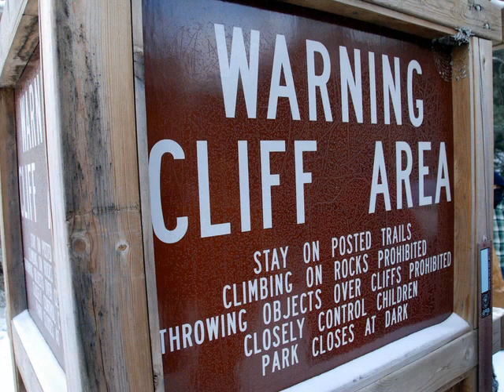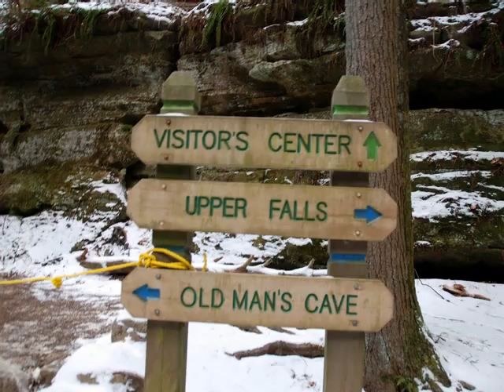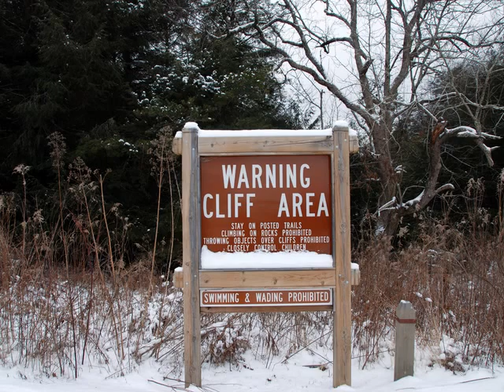Hocking Hills, Ohio Winter Hike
pics from the 44th Winter Hike in Hocking Hills OHio